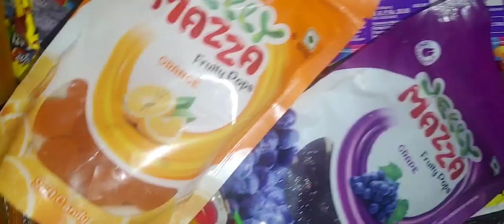very yummy butterfly jelly and yummy chupa chups bites